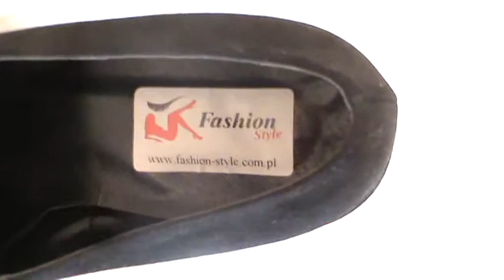Shuttle with suede heel 13cm & Erotic fetish ballet eco leather heel 21cm